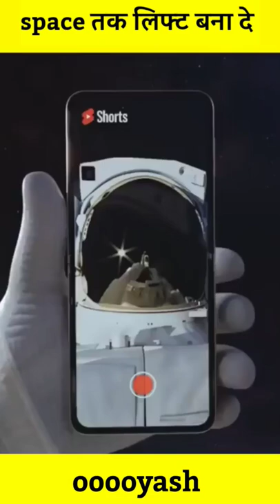space की खतरनाक lift 😰🤯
hello friends I hope you like my vides please my channel also support Karo yaar ❤️👌🔥

content us for copyright information

space
facts
factz mation
short
shortsbeta
factzmation
facts
shortvideo
youtubeshorts
shorts
elite dangerous odyssey
amazing facts
top 10
intresting facts
mars
nasa
earth adventure in hindi
orbit
space
elon musk
rhino
best
hindi
ukraine
top 5
elite dangerous
deadliest roads in the world
elite: dangerous
elite dangerous 2022
elite dangerous beginners guide
elite dangerous gameplay
elite: dangerous review
elite dangerous horizons
elite dangerous review
review
space sim
what is elite dangerous
frontier developments
elite dangerous new player
mindlift
2022 elite dangerous
elite
what is elite dangerous odyssey
elite dangerous odyssey 2022 review
ground combat
combat bonds
community goal
chandrayaan 2 moon landing
launch
geostatioanry transfer orbit
satellite launch
weather satellites
weather observation satellite
geostationary satellte
geostationary satellite
satellite
geostationary orbit
weather satellite
atlas v
united launch alliance
noaa
weather
f22 vs rafale
f35 vs f22
f35 vs su 35
f35 vs rafale
f35 vs su57
f22 raptor in action
f 22 raptor in hindi
round2hell
allahabad to kanpur
the snakz allahabad
sahil
park
word best park
theme park
bithur
the snakz vlog
dynamo gaming
punjabi song
ashish chanchlani
wwe
sahil vlogs allahabad
sahil blog
sahil vlogs
blue world
trending
big boss
paryagraj
allahabad
kanpur
the snakz
the power of thought
actualizing your goals
levels of consciousness
subconscious mind

fearless small animals that attack big animals
badger went after a lion
4 ever green
communication satellite
satellite launching
launching satellite
launching satellites into space
united launch alliance atlas v rocket
united launch alliance ksp
united launch alliance live
space junk
space junk in hindi
space junk around earth
space junk galaxy
space junk speed
space junk satellites
space debris
how space debris is created
how space debris is tracked
what is space debris
first satellite in space
learn with subhasis
unknown secrets of burj khalifa।burj khalifa के खतरनाक राज।amazing facts about burj khalifa।
burj khalifa facts in hindi
aufzug
elevator
space elevator
weltraumaufzug
burj khalifa facts short
starlink
coronale masseneruption
corona
satellit
raumstationen
de-orbit
internationale raumstation
international space station
iss
mond
burj khalifa amazing facts in hindi
starship
rakete
spacex
weltraumnachrichten
weltraum
raumfahrt
erde
marschronicles
mars chronicles
marschroniken
mars chroniken
india launches taiwan's satellite
eos satellite
space science & technology
india with taiwan
eos-04 satellite
isro pslv c52
isro pslv c52 launch
isro eos 04
isro launch
taiwan india
taiwan isro
top gadgets
under 500rs gadgets